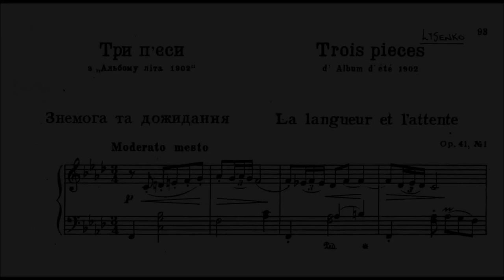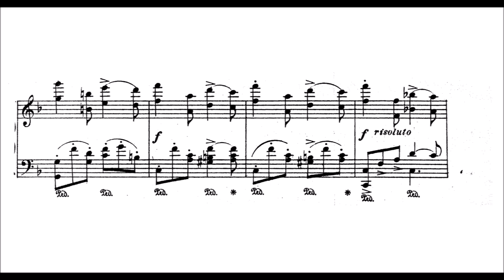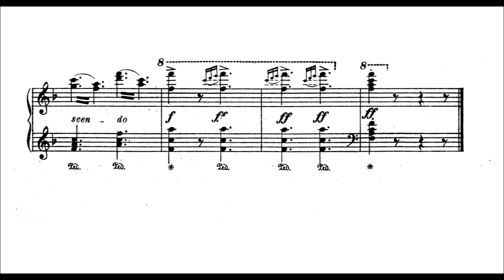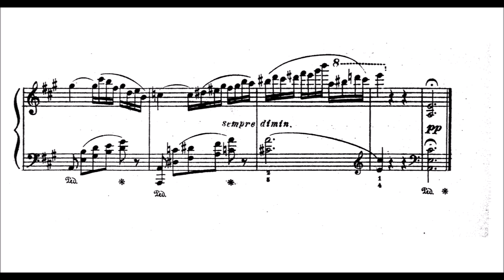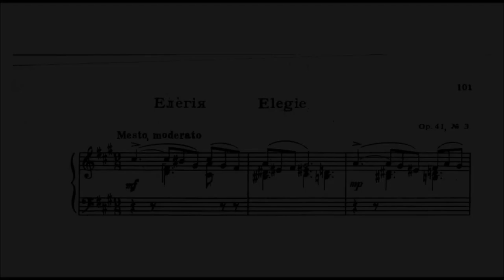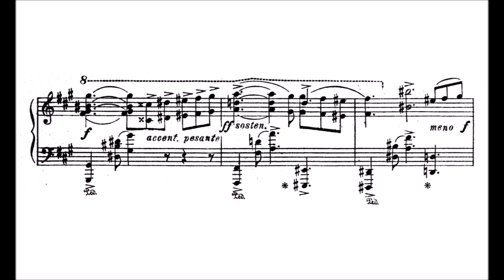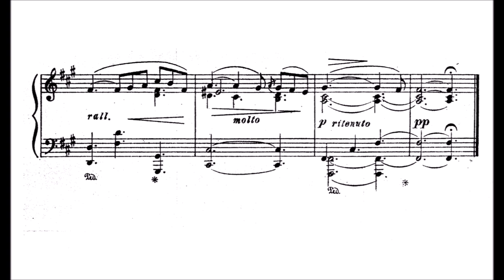Mykola Lysenko: Album from the Summer of 1902, Op.41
Hello, I have three pieces for you today. I hope you enjoy the performance. As a remark, I am right now a little burnt out with the channel, because of various reasons (financial, psychological, work,...) , but I hope to still continue uploading videos as I have been doing since February 2017. Everything comes to an end, but it is still fun playing these pieces and making the videos.

Mykola  Lysenko (1842 –1912) was a Ukrainian composer, pianist, conductor and ethnomusicologist.

In order to improve his orchestration and composition skills the young Lysenko traveled to St. Petersburg where he took orchestration lessons from Nikolay Rimsky-Korsakov in the mid-1870s, but his fervent Ukrainian national position and disdain for Great Russian autocracy impeded his career. He supported the 1905 revolution and was in jail briefly in 1907. In 1908, he was the head of the Ukrainian Club, an association of Ukrainian national public figures in Kiev.

For his opera libretti Lysenko insisted on using only the Ukrainian language. Tchaikovsky was impressed by Lysenko's Taras Bulba and wanted to stage the work in Moscow, but Lysenko's insistence on it being performed in the Ukrainian language, not Russian, prevented the performance from taking place in Moscow.